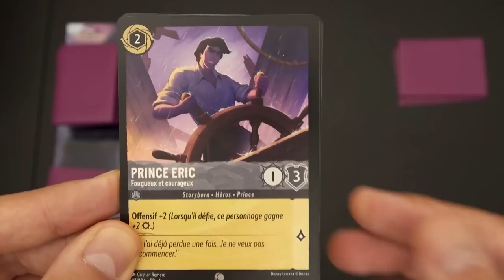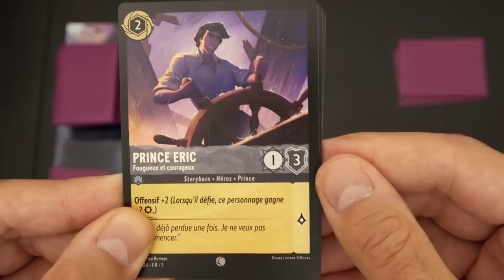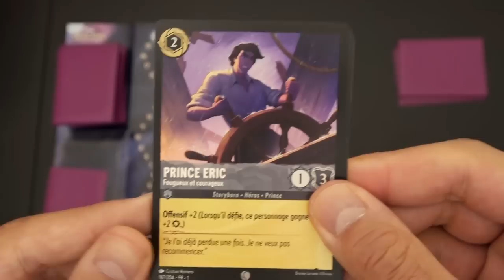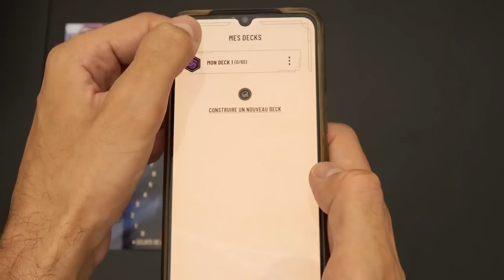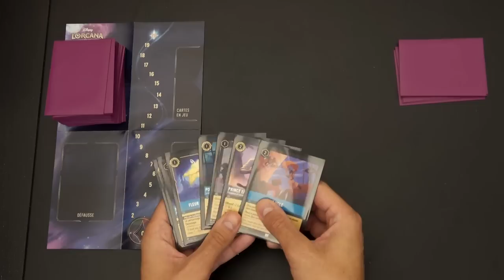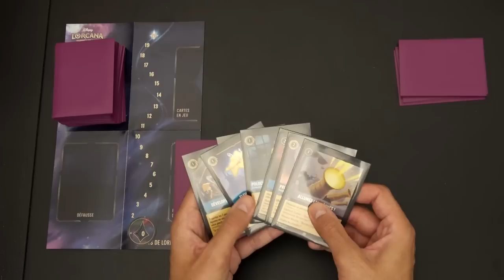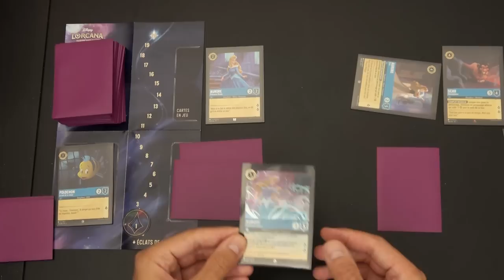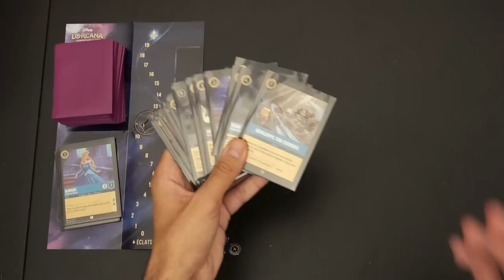[REVIEW] JEUTALK #158 : Disney Lorcana, l'attente est-elle magique ?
Salut à tous, aujourd'hui c'est présentation du très attendu Lorcana, le jeu de cartes Disney. C'est comment du coup ??

Chapitrage :
00:00 : Introduction
02:05 : Gameplay
12:36 : Points positifs
16:45 : Points négatifs
20:55 : Note